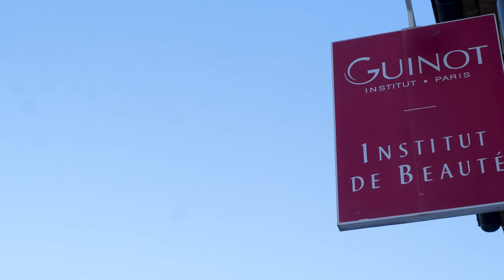INSTITUT VAL'ESTHETIC : Institut de beauté Spécialiste GUINOT à NIMES 30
Vous rêvez d’un moment de détente et de bien-être, d’un visage rayonnant, d’un soin corps, d’une beauté des mains… Alors, soyez la bienvenue à l’institut